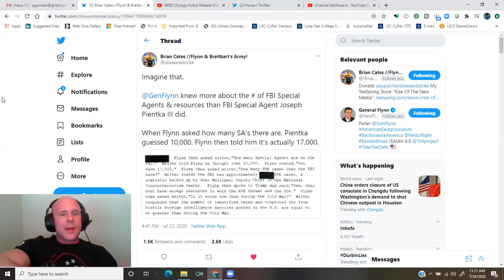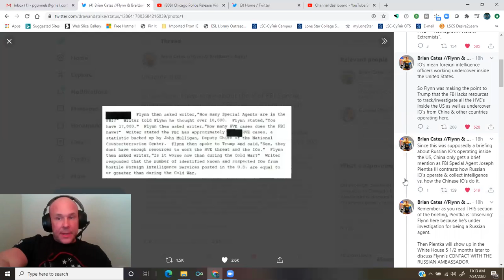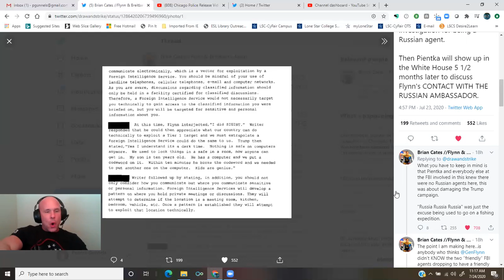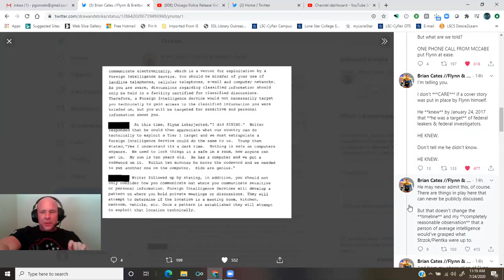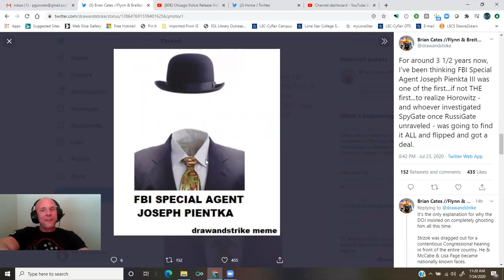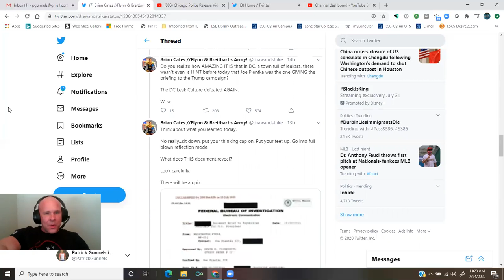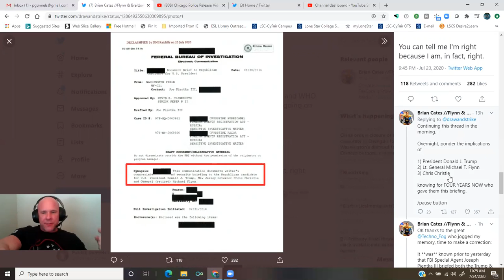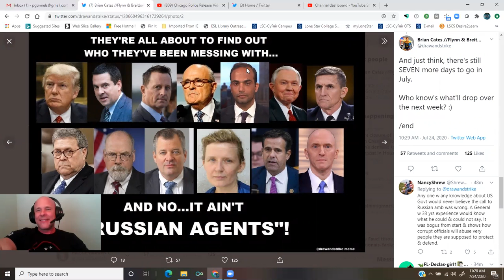@drawandstrike: Revealing Joseph Pientka's name takes us to a new stage in SPYGATE